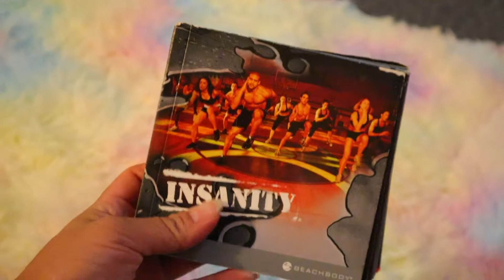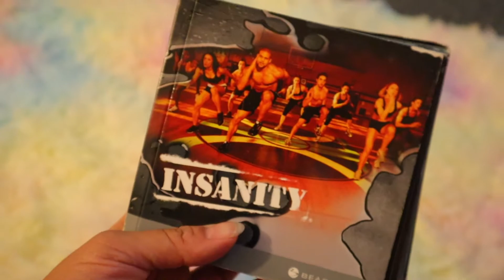Thrift Haul; PLUSHES & MORE PLUSHES :D The Best Prices At Our Thrift Store; Village Discount Outlet!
Yup now we are plush hoarders lol

-Marifer Alegria

Canon M50
Iphone 11